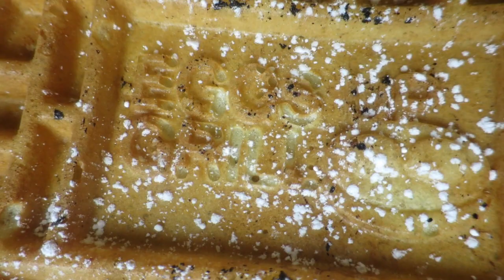BIG SURPRISE!│4•1•16 DAILY VLOG